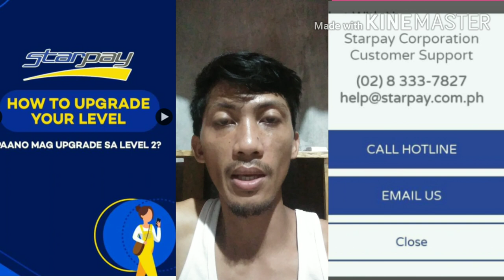Ano Dapat gawin kung nag text na ang starpay|Hirap makalog-in Kay starpay kahit may internet na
Nahihirapan ba kayo maglog-in Kay starpay Kahit malakas naman signal ng WiFi o internet?
Contact now directly sa starpay customer service

REGION 4-A
REGION 4-B
METRO MANILA
REGION 1
REGION 2
REGION 3
REGION 4
REGION 5
REGION 6
REGION 7
REGION 8
REGION 9
REGION 10
REGION 11
REGION 12
REGION 13
REGION 14
REGION 15
REGION 16
REGION 17
BIÑAN CITY#CABUYAO CITY#CALAMBA CITY#CAVINTI#FAMY LAGINA#KALAYAAN LAGUNA#MABITAC#MAGDALENA#PAETE LAGUNA#SAN PEDRO CITY#STA.ROSA CITY#MAJAYJAY LAGUNA#SINILOAN LAGUNA#BATANGAS CITY#LIPA CITY#SAN LUIS BATANGAS#SAN NICOLAS BATANGAS#STA. TERESITA BATANGAS#TALISAY BATANGAS#TAYSAN BATANGAS#TUY BATANGAS#CAINTA RIZAL#CARDONA RIZAL#BACOOR CITY#DASMARIÑAS CITY#GEN.TRIAS CITY#IMUS CITY#KAWIT CAVITE#MAGALLANES CAVITE#MENDEZ#SILANG CAVITE#TANZA CAVITE#TERNATE CAVITE#GEN.E. AGUINALDO#AGDANGAN QUEZON#BURDEOS QUEZON#GENERAL LUNA QUEZON#GENERAL NAKAR QUEZON#LUCENA CITY#PADRE BURGOS QUEZON#PLARIDEL#QUEZON

credit to starpay corporation